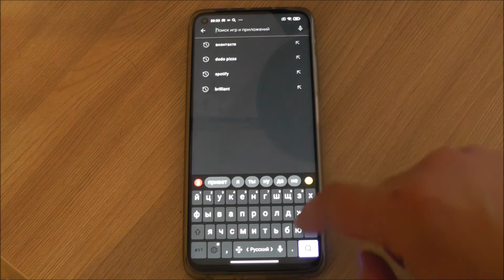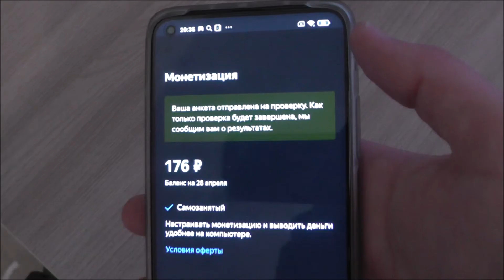Как подтвердить личность в Яндекс Дзене